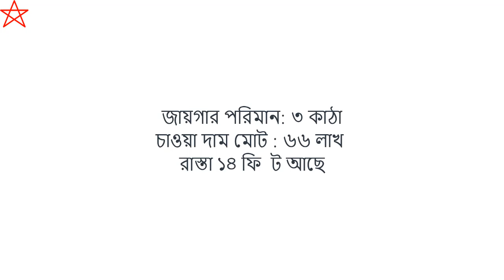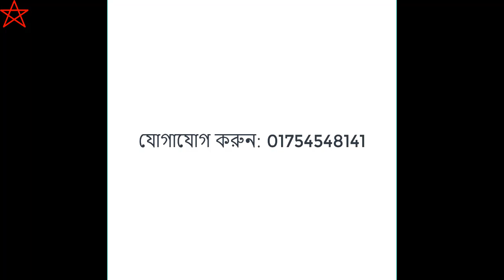নারায়ণগঞ্জ সিদ্ধিরগঞ্জ কম দামে ৩ কাঠা জমি বিক্রয় হবে | Plots for sale in Narayanganj City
নারায়ণগঞ্জ সিদ্ধিরগঞ্জ কম দামে ৩ কাঠা জমি বিক্রয় হবে | Plots for sale in Narayanganj City | land ale. Jomi bikri
3kata Jiga narayangonj siddhirganj tana sanarpar bus stop thaeky aste 5 min lagbe aktu vitor a Thana siddhirganj 2 number word 3kata Jiga 66lak rasta 14fit ase